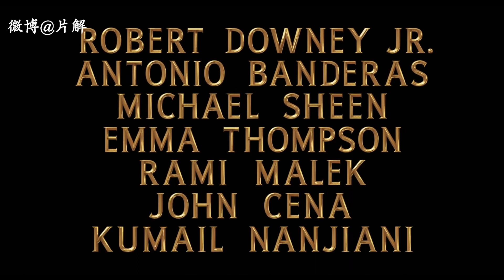钢铁侠小罗伯特唐尼出演，这次超能力是可跟动物对话，怪医杜立德,Dolittle trailer with eng sub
钢铁侠小罗伯特唐尼妮妮新作《怪医杜立德》首款中文预告片。
        杜立德（小罗伯特唐尼扮演）是一名小有名气的医生，一次偶然中他发现自己可以和动物说话，于是他尝试着和动物交流，但周围的人不理解杜立德，甚至认为他神经疯狂。由于能够和动物进行沟通，许多动物主动请杜立德帮忙看病，杜立德忙于医治动物，却遭到了家人和朋友的另眼看待。最终众人理解了杜立德，杜立德重新和家人以及动物们和睦相处。
     《怪医杜立德》（英语：Dr. Dolittle）是1998年上映的一部美国喜剧片，由贝蒂·托马斯导演，艾迪·墨菲主演。电影改编自修·罗夫亭的儿童小说系列，描述一名医生发现自己能和动物说话后的经历。
       2018年，本片宣布重启拍摄，并由小罗伯特唐尼饰演杜立德，其他演员包括汤姆·霍兰德及约翰·希南。 《杜立德医生》定于2020年1月17日在美国的电影院上映。
失去妻子后的7年中，约翰·杜立德医生把自己关在庄园里与动物相伴。当时年轻的女王身患重病，杜立德医生不情愿出门冒险，前往神秘的岛屿寻找治疗方法，这让他重获勇气和智慧，因为他击败了老对手，还发现了奇妙的新生物。